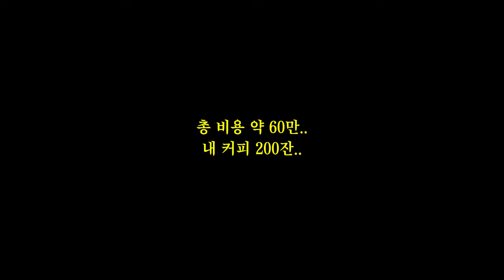xx만원짜리 람보르기니